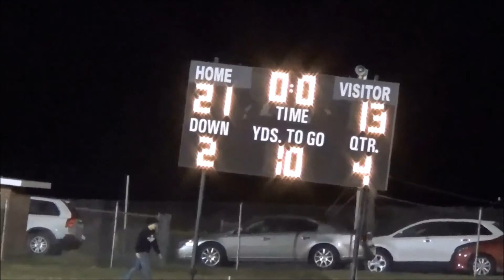WOLFPACK VS TARHEELS CHAMPIONSHIP GAME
Filmed By: Sara Poplin / David Barnhart

Edited and Produced By: Coach Mike

Score Times

4:02
6:19
11:07